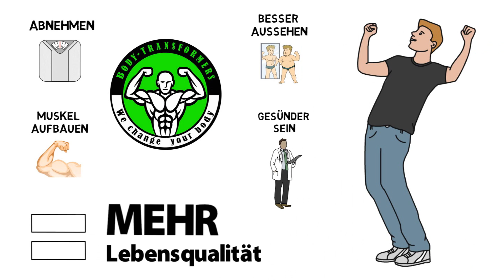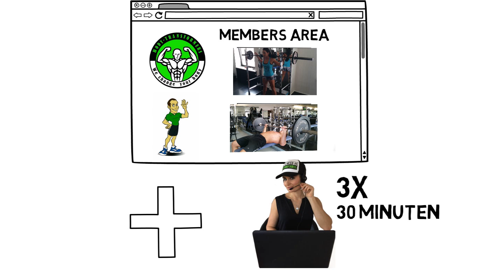Das 12 Wochenprogramm von Body-Transformers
Wir machen Dich fit für den Sommer und das für nur 99,.€ (nur für kurze Zeit)! Das Body-Transformers Erfolgspaket beinhaltet:
- Persönlichen Online-Coach
- Individuellen Ernährungsplan (auch für Vegetarier)
- Abgestimmten Trainingsplan (mit Berücksichtigung Deiner individuellen Lebensumstände)
- 3 x 30 Minuten persönliches Coaching via Telefon/Skype
- Regelmäßige Checks von Veränderungen an Gewicht und Körperform
- Freundlichen und kompetenten Online-Support
- Strukturierten Mitgliederbereich
- Vielzahl an Trainingsvideos
- Langjährige Erfahrungen in professioneller Wettkampfvorbereitung
- Vielfältiges Wissensspektrum aus den Bereichen: Gesundheitssport, Fitness, Kampfsport, Bodybuilding bis hin zur professionellen   Wettkampfathletik
- Beratung zum Thema Supplementierung/ Nahrungsergänzung (bei Bedarf)

oder auf Instagram: team_body-transformers